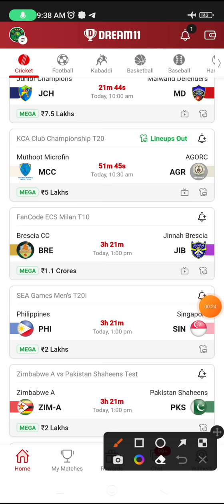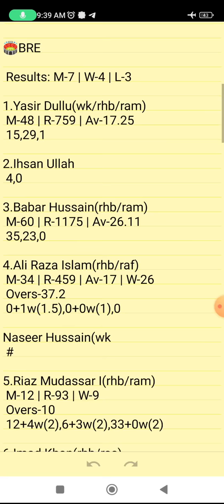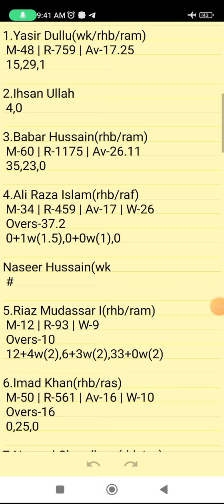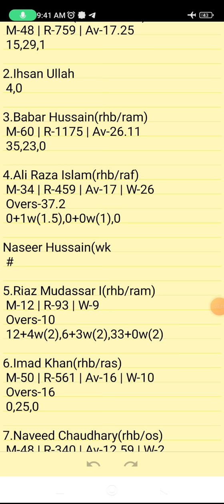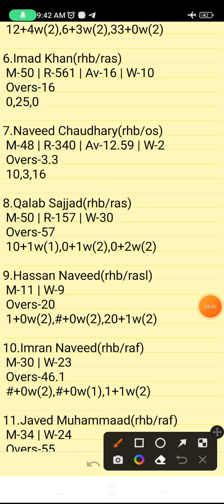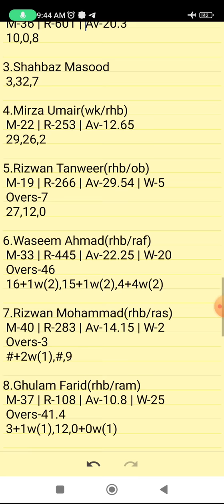BRE VS JIB | BRE VS JIB DREAM11 TEAM PREDICTION | FanCode ECS Milan T10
BRE VS JIB PREVIEW:
BRE VS JIB PITCH REPORT:
BRE VS JIB INJURY UPDATES:
BRE VS JIB PROBABLE PLAYING VII:
BRE VS JIB PLAYER STATS:
BRE VS JIB DREAM 11 PREDICTION TEAM FOR SL:
BRE VS JIB DREAM 11 PREDICTION TEAM FOR GL:
BRE VS JIB DREAM11 BEST TEAM PLAYERS
BRE VS JIB DREAM11 BEST TEAM SELECTION
BRE VS JIB DREAM11 CRICKET PLAYERS
BRE VS JIB DREAM11 FANTASY PLAYERS
BRE VS JIB DREAM11 FANTASY TEAMS
BRE VS JIB DREAM11 PLAYER LIST.

      Own Risk "